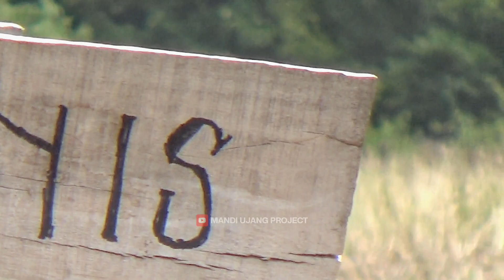H-2 BUANG NAFAS PERSIAPAN MENUJU EVENT PACU KUDA KARSUT CUP I 2023 SULSEL || INDONESIAN HORSE RACING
Karena tanpa teman - teman channel MANDI UJANG PROJECT tidak bisa berkembang seperti saat ini terus support dan tonton selalu video dari MANDI UJANG PROJECT.